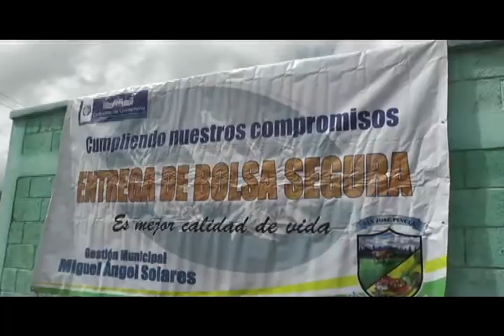1816 Entrega De Bolsa Segura En Aldea San Luis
El pasado uno de junio, en Aldea San Luis, San José Pinula, se realizó la entrega de la bolsa segura, como parte del plan de ayuda social que el gobierno impulsa.